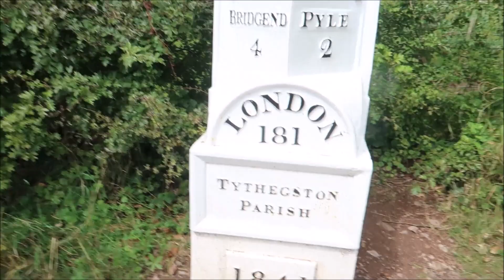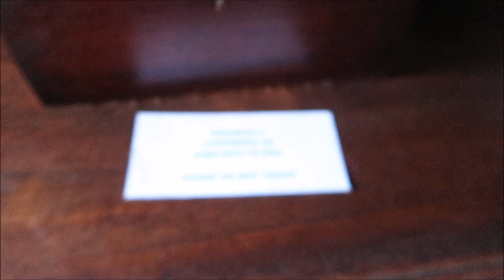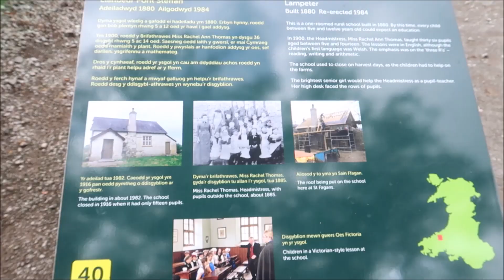FILIPINA BRITISH LIFE IN UK: GALA SA UK | STFAGANS PLACE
It's a National Welsh Museum :)
Hope you will Enjoy :)n